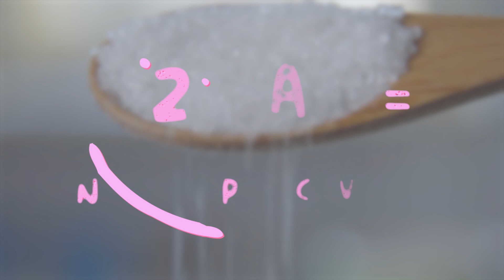5 Mitos Populares DESTRUIDOS por la Ciencia ¡El último te sorprenderá!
En este fascinante video, desmantelaremos cinco mitos populares que han circulado durante años, pero que han sido finalmente desmentidos por rigurosos estudios científicos. Desde creencias arraigadas hasta conceptos erróneos comúnmente aceptados, no quedará piedra sin remover.

💡 Soy_Curioso, tu canal de curiosidades y descubrimientos impactantes
💬 Deja un comentario para saber tus impresiones

¡Esperamos que te haya gustado!